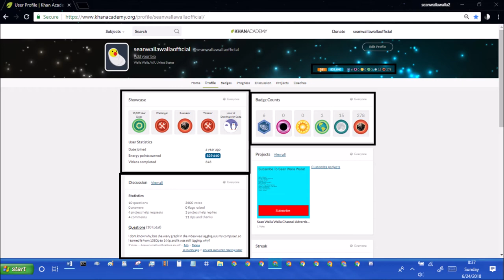khan academy statistics ep183 june 24th 2018 stats